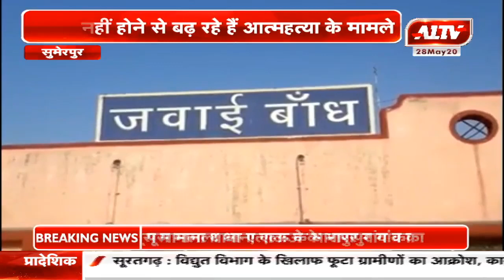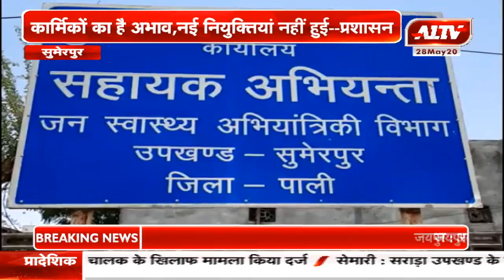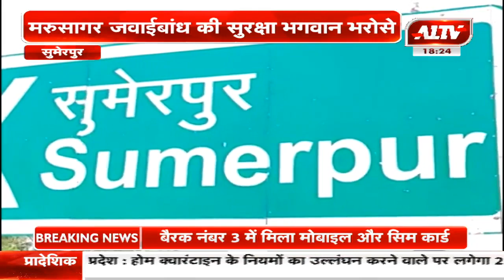सुमेरपुर -मरूसागर जवाईबांध की सुरक्षा भगवान भरोसे